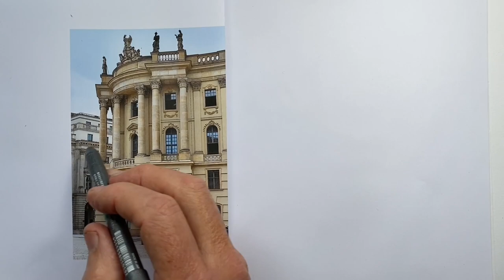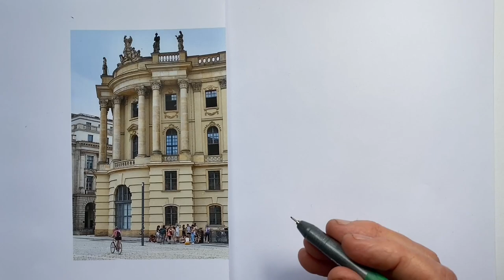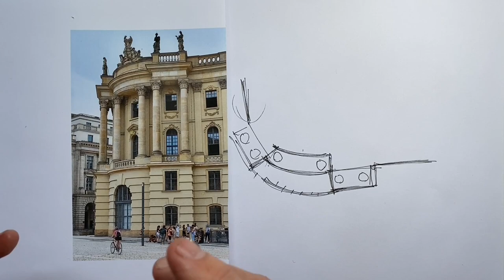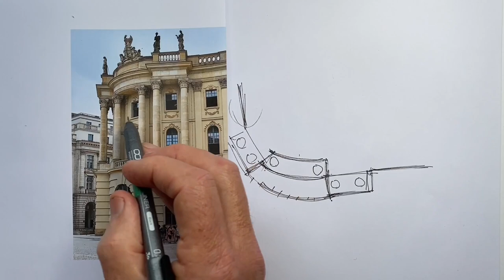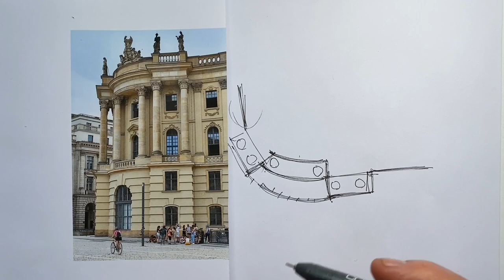Draw This Berlin Building in 5 Easy Steps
Our drawing does not come our lines so much as the process we understand and adopt in our drawing.  These 5 easy steps are a large part of the process that results in Stephen's drawings looking the way the do.  After you've watched the video, test them out using the same reference photo you can find on the channel Community Page.